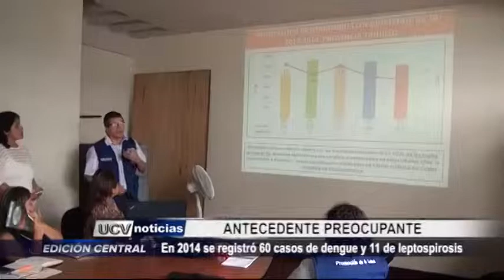60 casos de dengue y 11 de leptospirosis en el 2014